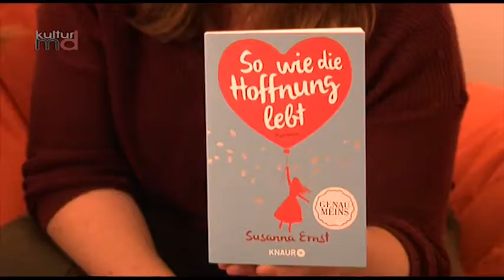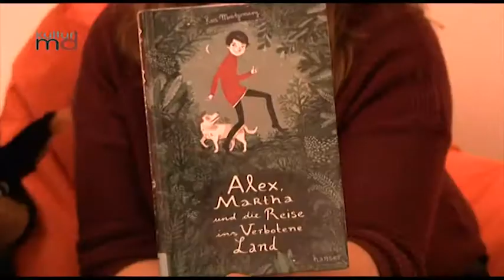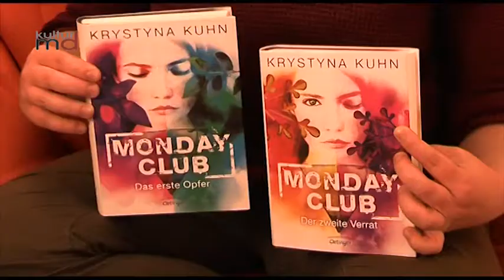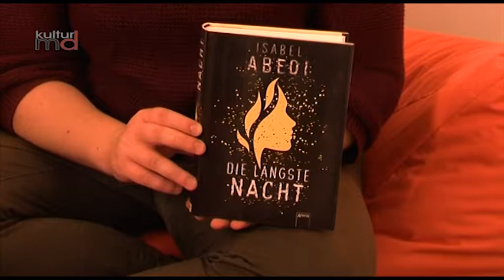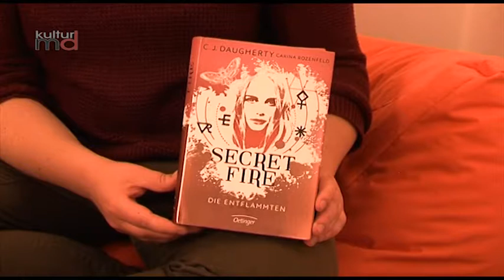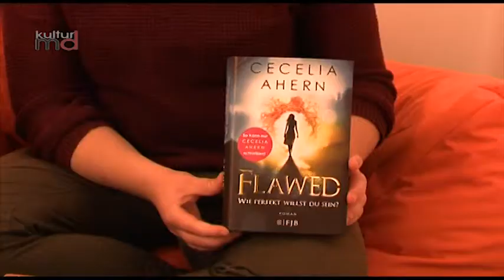071016 Lesezwerge mitCata